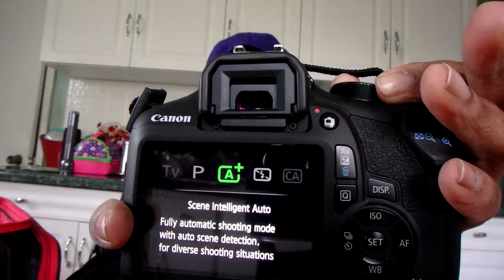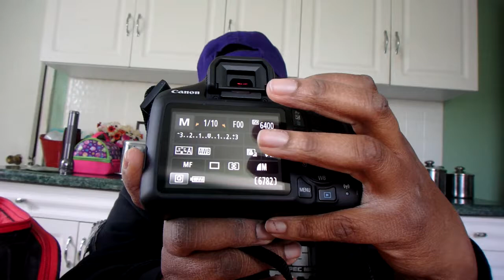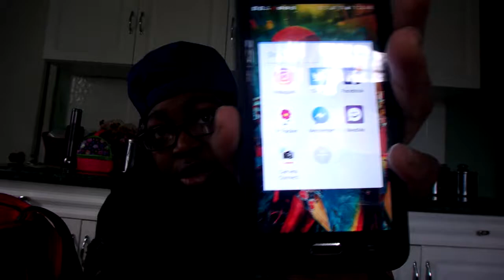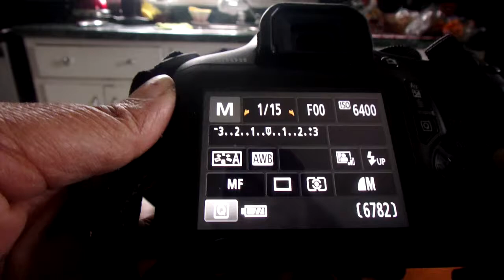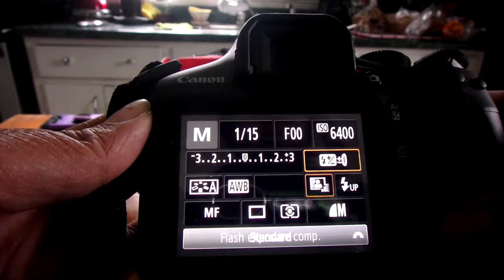Canon Rebel T6 Review|Product Review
I got the Rebel T6 and here are my thoughts on it

My gear:
DSLR:
Canon EOS Rebel T6 Digital SLR Camera Kit with EF-S 18-55mm f/3.5-5.6 IS II Lens, Built-in WiFi and NFC - Black
Vlogging Camera
Oylmpus TG-5 Waterproof point and shoot
Tripod:
Joby Gorilla Tripod